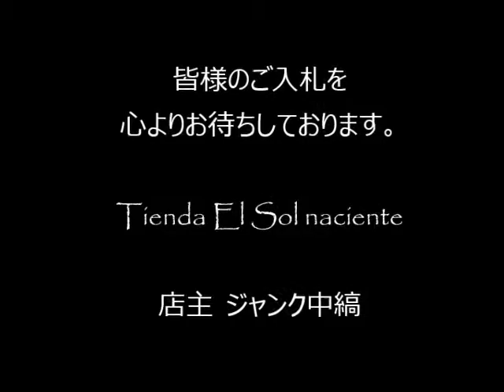ジャンク中縞の商品説明150620 01 (CA150BE245)